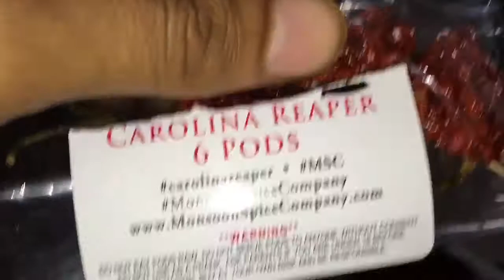15 year old eats Carolina reaper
Carolina Reaper challenge